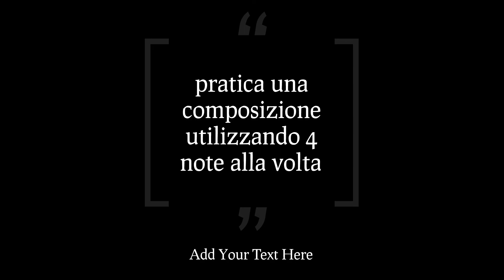Tenor saxophone Jazz Improvisation on Cm7 vamp with the use of melodic cells.